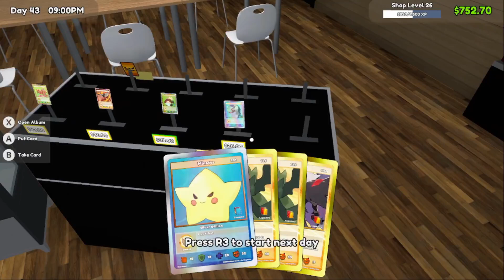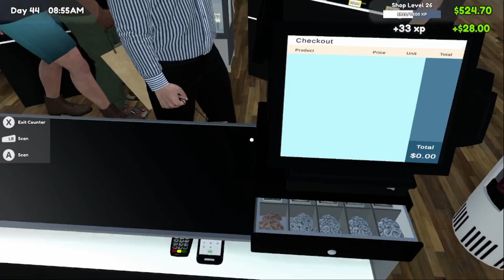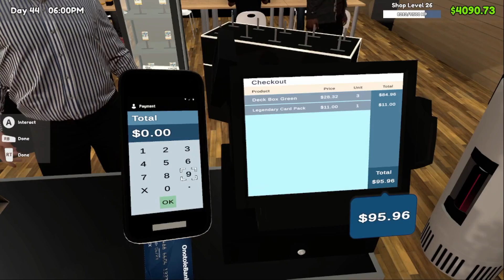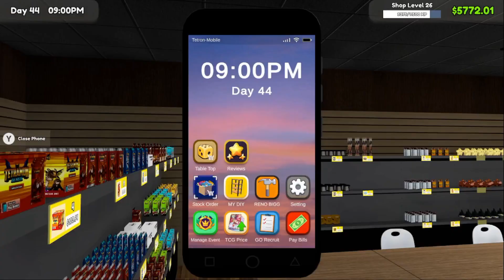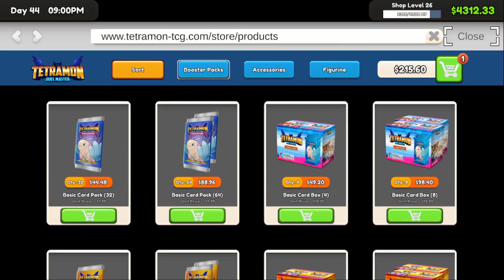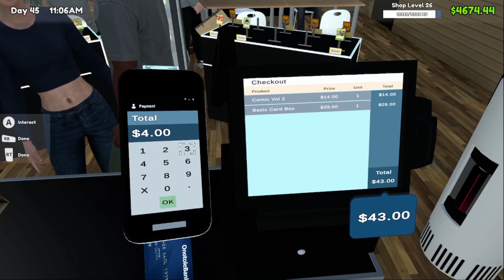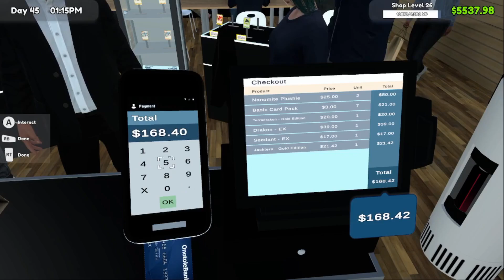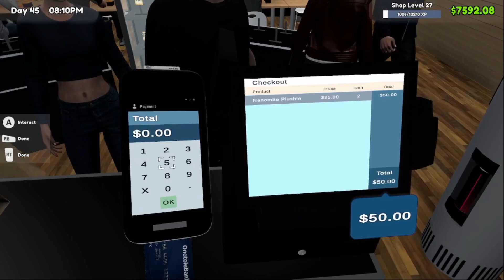🃏 Register Line Blues (Day 44 & 45)